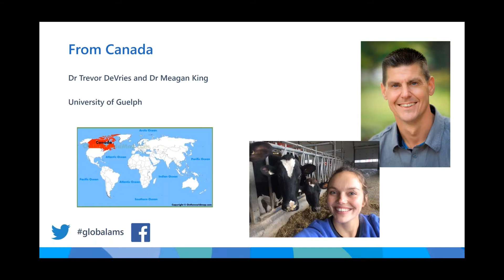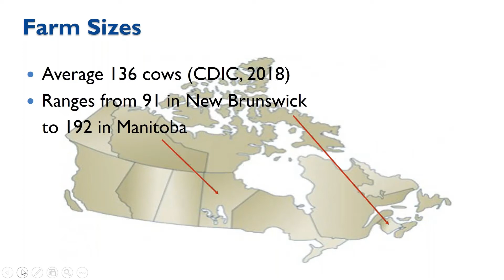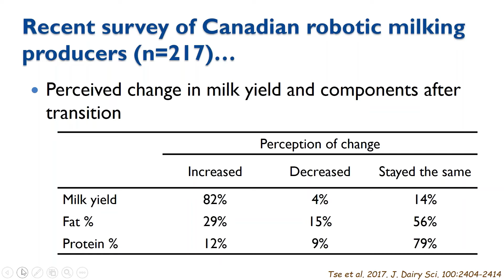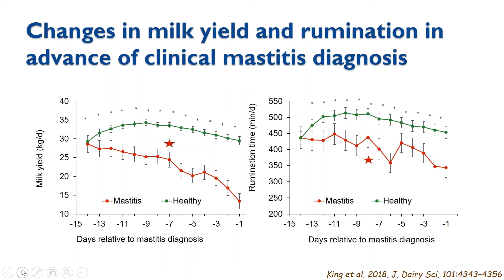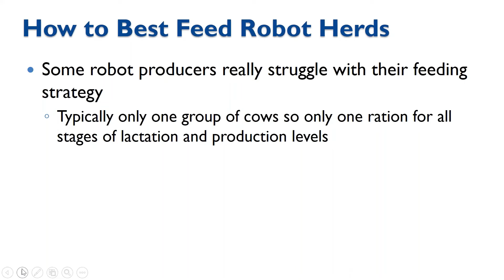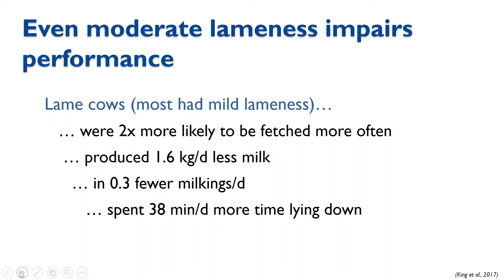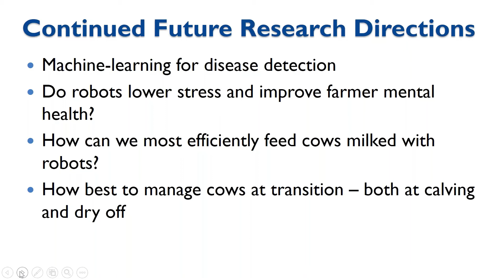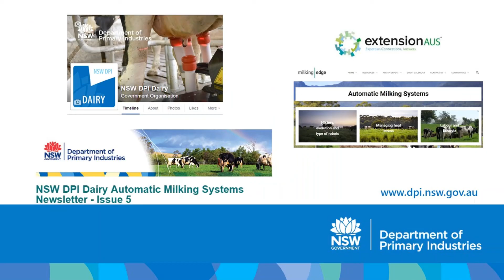Global AMS R&D Showcase: 9 Dr Trevor DeVries and Dr Meagan King Canada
On December 10, 2019 we held the first ever Global AMS R&D Online Showcase.
We ended up with 21 speakers from 13 countries delivering 15 presentations to an audience of 174 people from 24 countries.
This video is the presentation of Dr Trevor DeVries and Dr Meagan King, Canada.